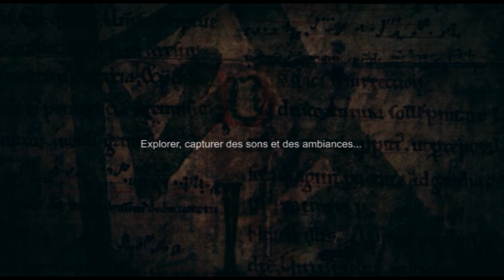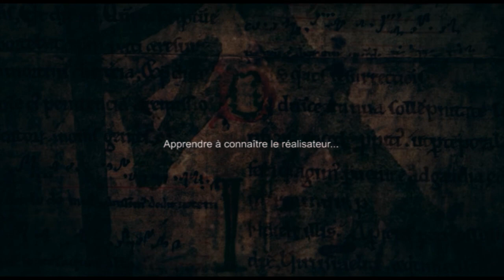Le Bûcheron des mots | Making of (5/6) : Autour de la conception sonore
Partie 5 sur 6 du making of "Le Bûcheron des mots" :
AUTOUR DE LA CONCEPTION SONORE (entretien avec Loïc Burkhardt).

"Le Bûcheron des mots", un court métrage réalisé par Izù Troin.

Production : Folimage, avec la participation de Arte, Région Rhône-Alpes, CNC.